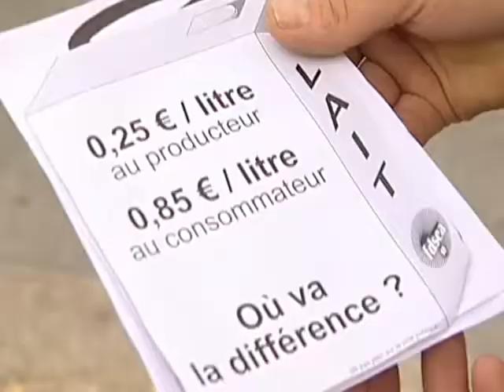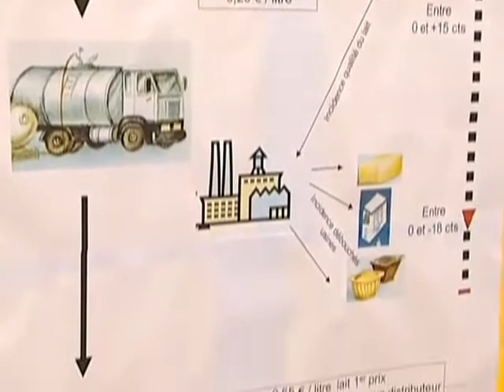Le prix du lait toujours trop bas! (Troyes)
Le prix du lait toujours trop bas! (Troyes) - Troyes
Les producteurs  laitiers aubois dénoncent  les prix du lait pratiqués par les grandes surfaces, cette fois c'est la méthode douce qui a été choisie. (Droits réservés.